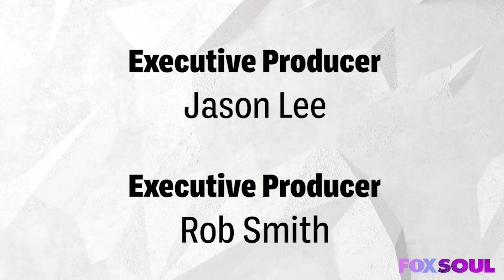Latto on Nicki Minaj & Cardi B, Talks New '777' Album & MORE! | Hollywood Unlocked Full Episode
Latto joins Jason Lee to talk about her fast-rising career since Jermaine Dupri’s ‘The Rap Game,’ her love for Nicki Minaj and Cardi B, her new album '777' and MORE!